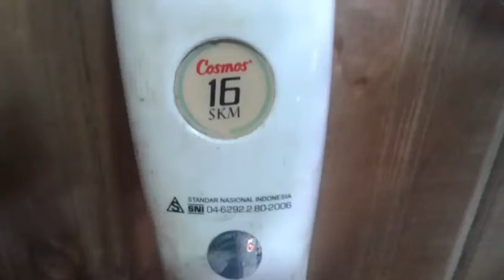PAHAMI LANGKAH INI‼️AKAN MEMPERMUDAH KALIAN DALAM PERBAIKAN KIPAS ANGIN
Yang penting diperhatikan dalam melakukan pekerjaan yang berkaitan dengan kelistrikan yaitu keamanan dan keselamatan kerja.

Saya coba berikan toeri langkah perbaikan kipas angin yang umum dilakukan teknisi.

Untuk keselamatan khususnya untuk pemula wajib punya/membuat alat anti korslet

Untuk teori langkah perbaikan kipas angin sesuai pengalaman kerja saya ada beberapa langkah yang saya lakukan:

1. Sebelum bongkar, cek kipas angin dengan menyambungkan colokan kelistrik melalui anti korslet. Apakah ada tanda arus masuk pada dinamo, misal getar atau dengung

2. Jika tidak ada tanda arus masuk lakukan pembongkaran pada tutup body kipas angin yang melindungi saklar variabel dan kabel-kabel yang terhubung kemesin dinamo.
* Lakukan pengecekan kabel utama (kabel colokan PLN) bisa jadi kabel tersebut putus.
Kalau putus sambungkan bisa jadi cuman itu saja yang rusak.

* Setelah diketahui kabel utama tidak putus lanjut kepengecekan fuse. Adapun caranya
Cari ujung kabel PLN yang tersambung ke kabel dinamo (seperti yang saya jelaskan dalam video ini) pengecekan menggunakan multitester yang saya anggap kalian sudah ngerti cara penggunaanya.

Ikuti saja langkah-langkah yang sudah saya hadirkan dalam video.
Semoga mudah dipaham.

"Dan perlu dipahami bahwa setiap konten dalam channel ini bukan bermaksud menggurui, tetapi semata hanya untuk berbagi informasi"